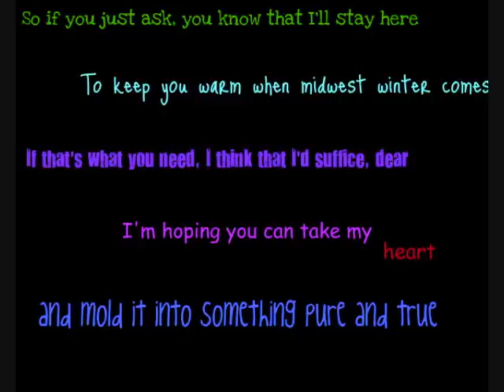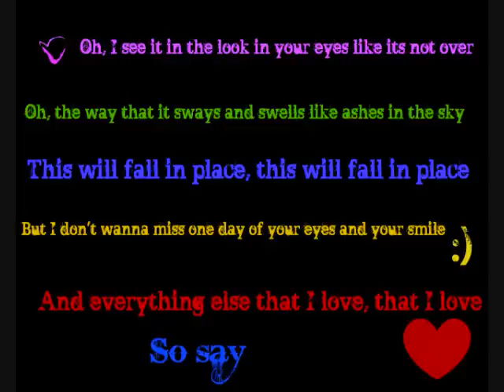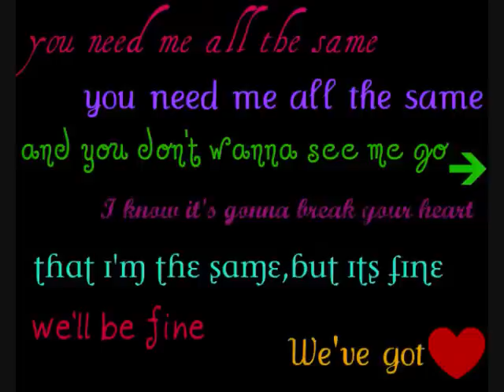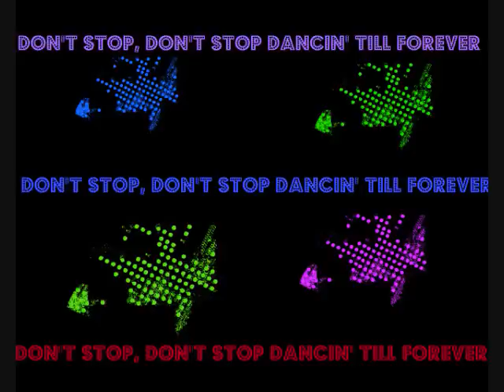The ready set-balconies(lyrics on screen& in discription)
The Ready Set-Balconies
My apologys if the lyrics are a bit off with the time.

So if you just ask, you know that i'll stay here
To keep you warm when midwest winter comes
If that's what you need, i think that i'd suffice, dear
I'm hoping you can take my heart and mold it into something pure and true

Oh, i see it in the look in your eyes like it's not over
Oh, the way that it sways and swells like ashes in the sky

This will fall in place, this will fall in place
But i don't wanna miss one day of your eyes and your smile
And everything else that i love, that i love
So say you need me all the same, you need me all the same and you don't wanna see me go
I know it's gonna break your heart that i'm the same, but it's fine, we'll be fine
We've got

You're faking me out when we were just kids, dear
The hallway where i held your hand's still there
The set and the sea is blue as fake eyes and sweet with melodies
The florida coast line, we chased the sunrise
I'm hoping not to get to you in time
I love the pacific, i couldn't tell you how they're different but they're here and they're now so keep your ears to the ground
Oh, you got me all broke up over second chances
Oh, i thought that it was cool how you would play it when you're out and dancin'

I know it's gonna break your heart and i'm the same but it's fine, we'll be fine
We've got heart

We're alive
Could you ask for anything more?
We're alive
Oh oh oh oh
Don't stop, don't stop dancin' till forever